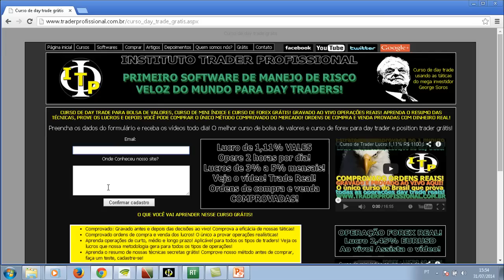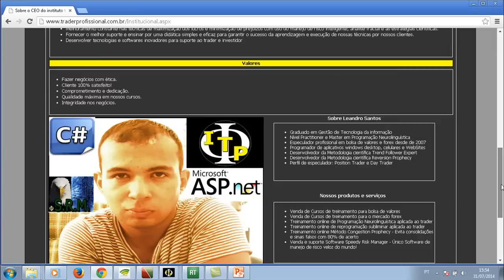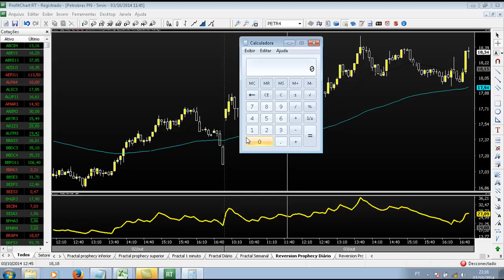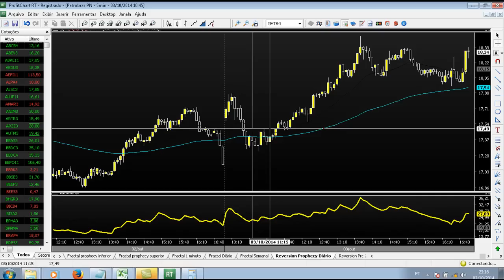Curso de day trade PETR4 - Como não devolver o lucro já ganho com garantia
Curso de day trade - Você ganha 5% e devolve tudo para o mercado! Saiba o segredo para garantir lucros já realizados!